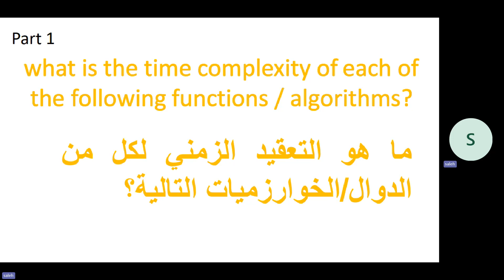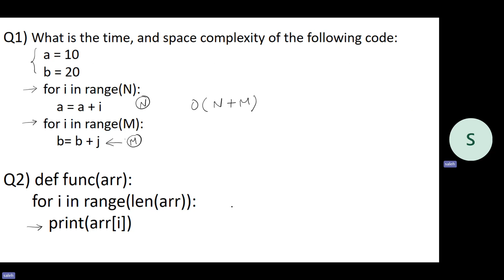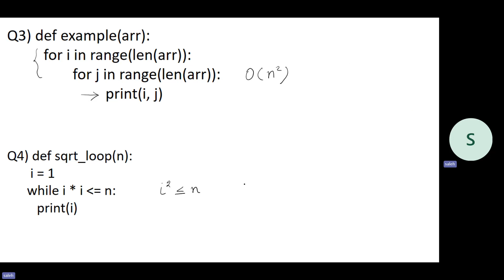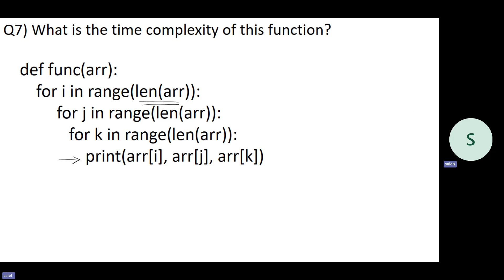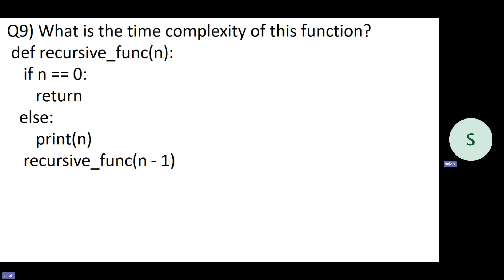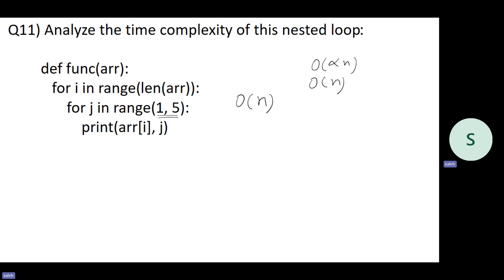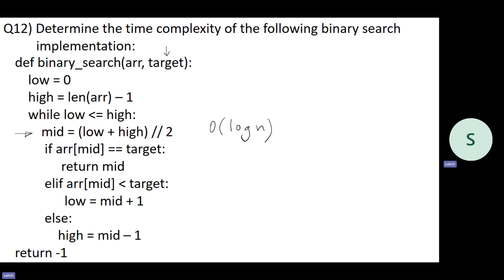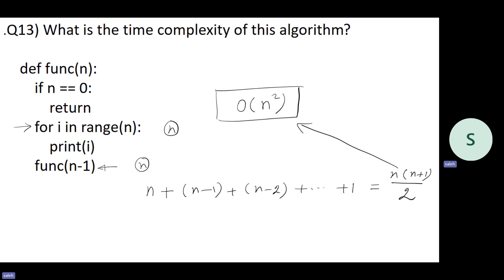Find the time complexity of each of the following algorithms? اوجد التعقيد الزمني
What is the time complexity of each of the following functions/algorithms?
ما هو التعقيد الزمني لكل من الدوال/الخوارزميات التالية؟